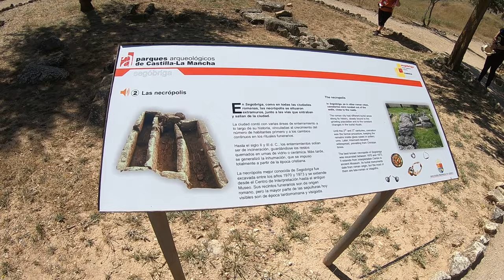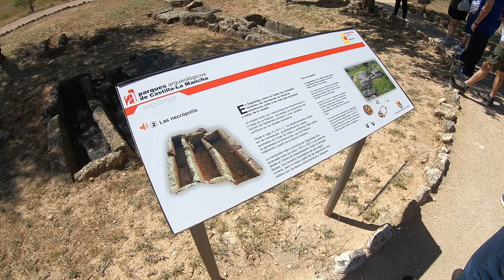Ciudad romana Segóbriga, excursión para AVD - Asociación Valenciana de Detectoaficionados, España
AVD - Asociación Valenciana de Detectoaficionados organizado para los miembros de la asociación maravillosa excursion para  Segóbriga. Es una antigua ciudad romana cerca de Saelices, en la provincia de Cuenca en España.